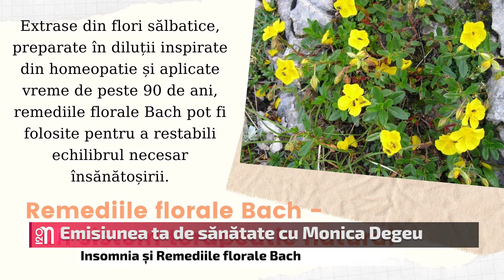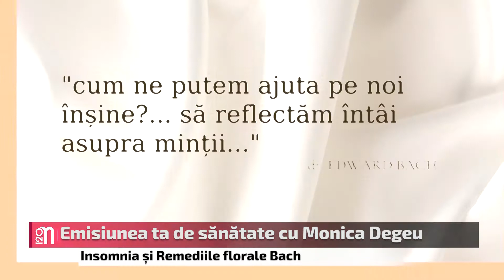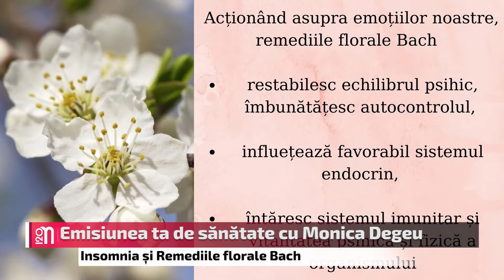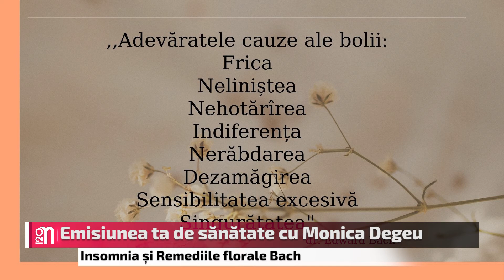Mediaș 120 | Insomnia și Remediile florale Bach | novatv.ro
Invitatul emisiunii de sănătate din această săptămână este Terapeutul Monica Degeu. Subiectul abordat este Insomnia și Remediile florale Bach. Remediile Bach selecționate cu grijă, sunt un ajutor pentru transformarea stărilor mentale care împiedică liniștea și pacea emoțională necesare instalării somnului.